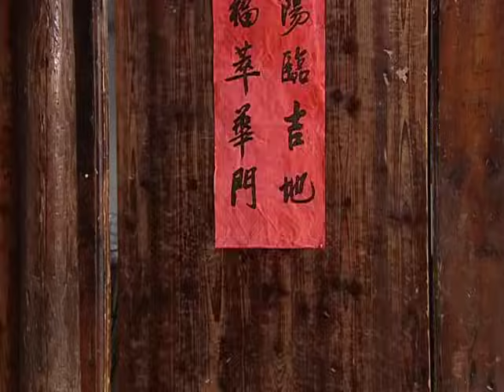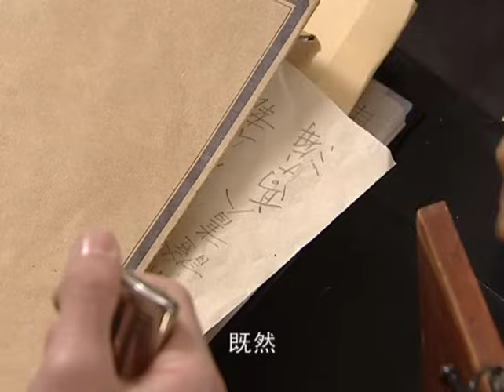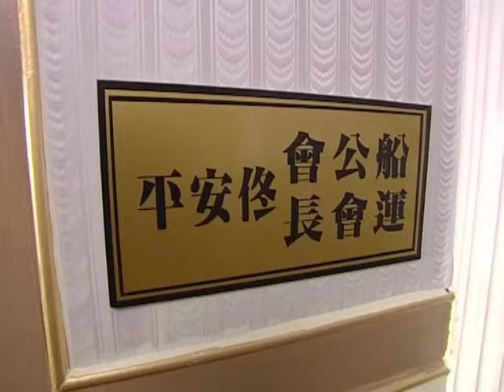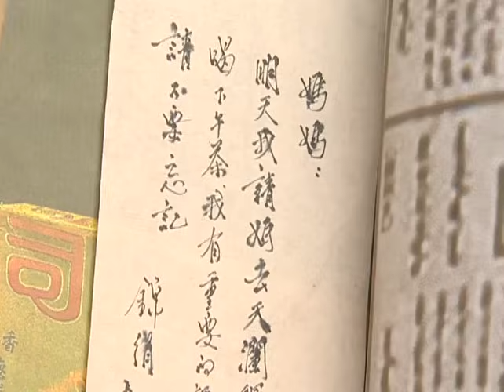【超好看民国剧】富贵在天 06 | 董事长意外救下小男孩，揭开忠实家仆与富商千金的半生虐恋（吴磊、叶童、倪齐民）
《富贵在天》
主演：吴磊、叶童、倪齐民、白珊

1914年，富商千金卓曼君与下人朱德纲好不容易获得家族许可成婚，却因德纲船难失踪而分离。卓父为寻女婿下江南，竟死在恶仆佟富贵手中。曼君失去了一切，富贵欲趁机取代德纲并占卓家财产，曼君识破了富贵，并得到义仆高大海相助，带着孩子度过难关，因无从选择，她嫁给了大海。七年后，曼君与德纲相遇，他仍坚守着当初的承诺，曼君却得面对前夫有情、后夫有义的两难。曼君与两个男人都生了儿子，她不管选择谁，都注定要伤害另一方。大海一生仅守侠义之气，却因命运的捉弄而使他重新认识“侠义”的含义。